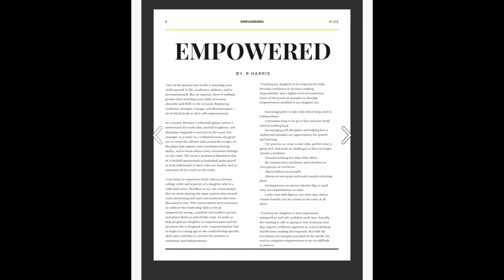subcribe to RISE the digital volleyball magazine! 🏐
“I want to inspire as many young women in the sports industry, whether you’re playing a sport or not playing a sport, to rise above any obstacle or adversity that may come your way.” - Coach Bernie

Check out this interview with Coach Bernie, who is also the founder of RISE the magazine! 📰